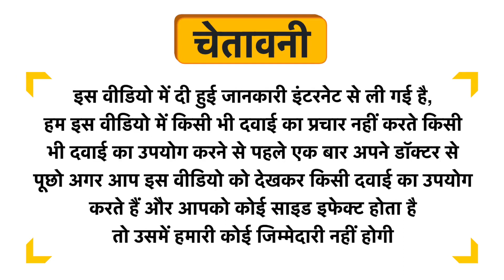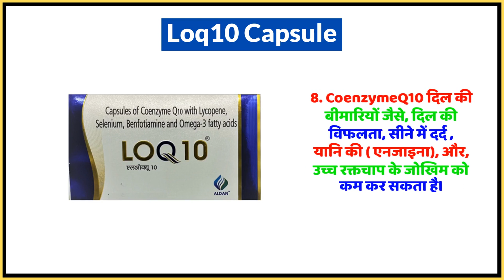Loq10 Capsule Uses in Hindi | Side Effects | Dose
Loq10 Capsule Uses in Hindi | Benefits | Side Effects | Dose